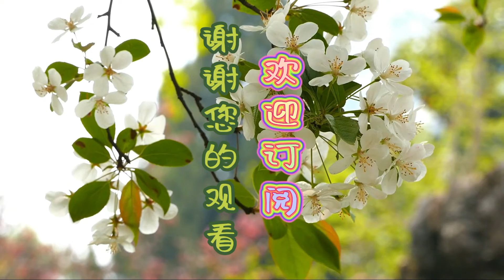卡萨布兰卡 - 小提琴。世界名曲欣赏